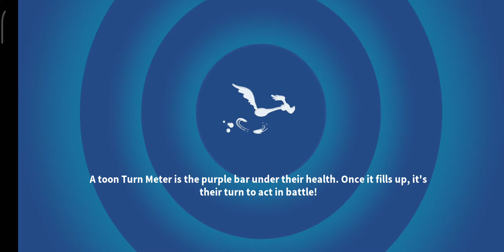K'CHUTHA SA'AM CAMPAIGN - ACT 4 - BATTLE 3 (⭐⭐⭐) [LOONEY TUNES WORLD OF MAYHEM]